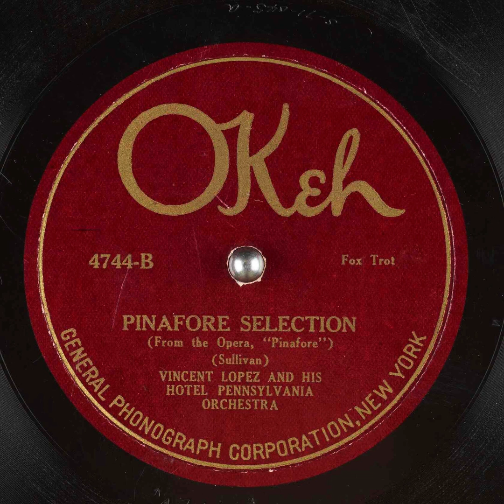Pinafore Selection - Vincent Lopez and His Hotel Pennsylvania Orchestra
Title: Pinafore Selection

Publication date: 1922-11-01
Language: English
Performer: Vincent Lopez and His Hotel Pennsylvania Orchestra
Writer: Sullivan

Summary: Fox Trot